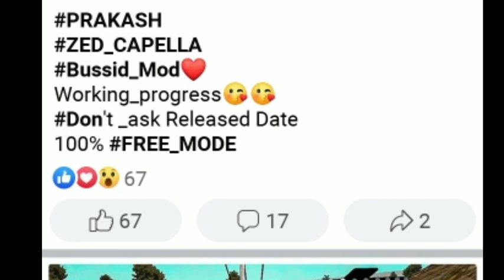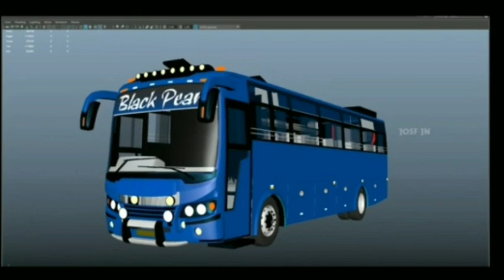Top 15 upcoming Free mods 💯 Free all kerala bus mods free Full details in tamil Malayalam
Team ARS channel WhatsApp group link

4 in1 traffic mod video link

Tn bus mod video link

Team kbs android new Zealand video link

Team KBS Android Pro Kerala mods bussid pro Mods, livery, templates

Team KBS pro mods
you will get all Kerala bus mods 2 months early
also, you will get liverys, templates
this is just beginning
only for bussid (bus simulator Indonesia users)

Below are some of Bus Simulator Indonesia top features:

- Indonesian Buses
- Cool and fun honks
- “Om Telolet Om!” (Uncle, honk you